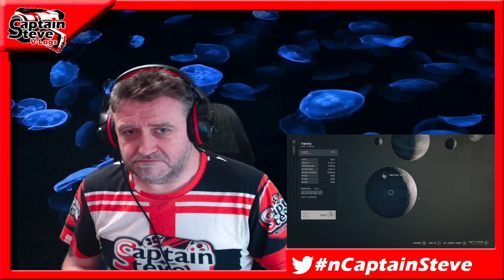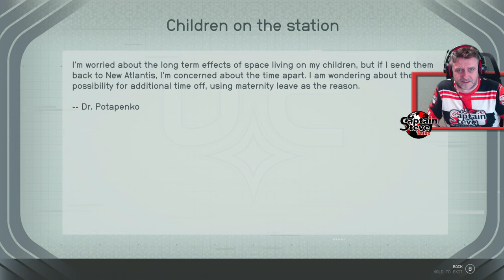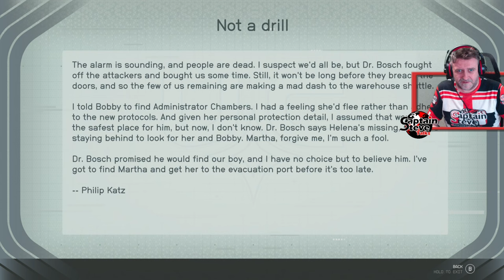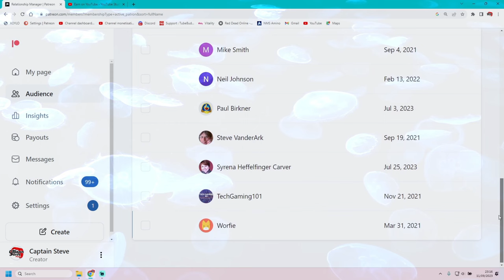Starfield - Moon Howley - Alpha Centauri System - 100% Survey Guide - Captain Steve